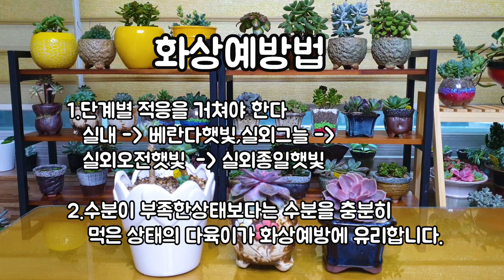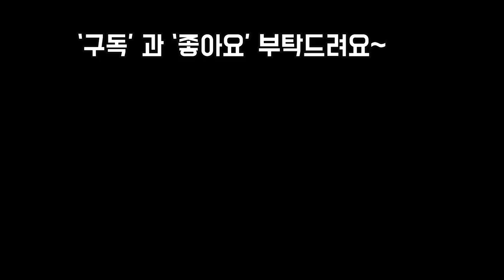다육이 화상예방법과 다육이 화상관리법(다육이화상의모든것)Succulents